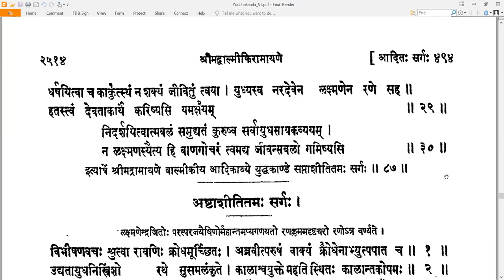87 Valmiki RamayaNam - वाल्मीकि रामायणम् - YuddhakAndam युद्धकाण्डम् Sarga 87 सर्गः ८७ (Read along)